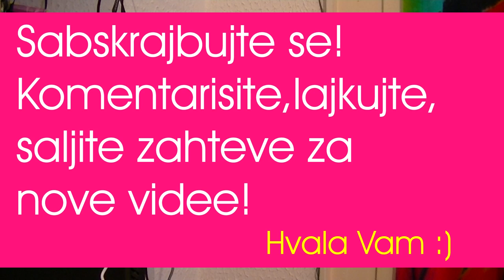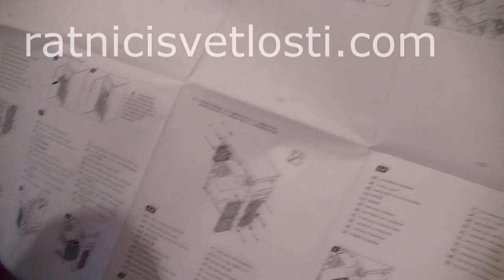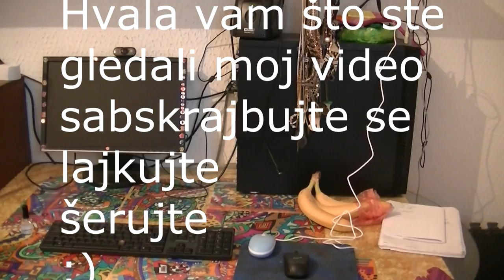Intel i7 processor unboxing - building configuration